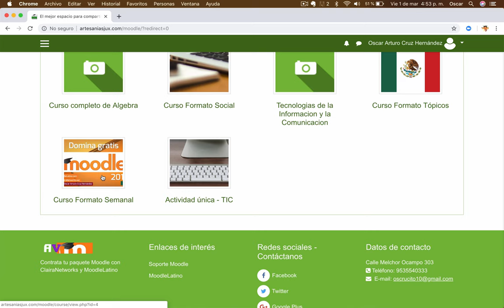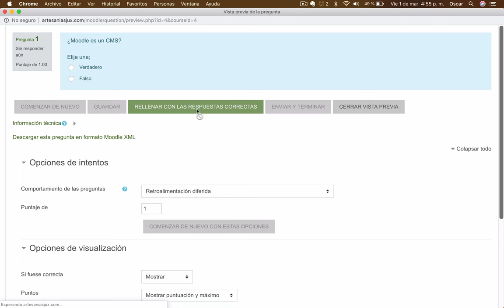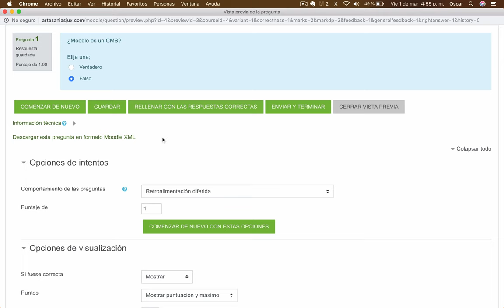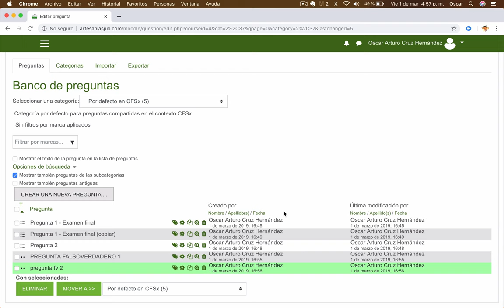Video 33. Domina Moodle | ACTIVIDADES EN MOODLE CREA PREGUNTAS DE TIPO FALSO VERDADERO